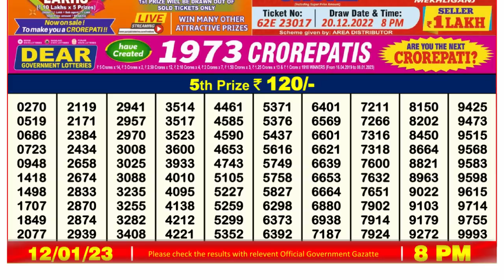Nagaland Lottery Sambad Live 8pm 12.01.23